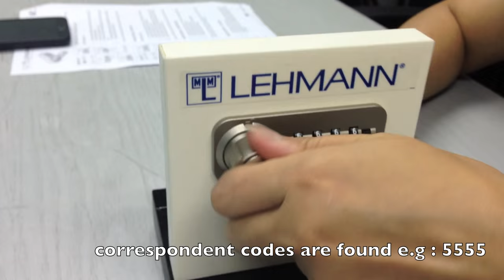Lehmann Dial Lock Manual Video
Lehmann Dial Lock Operation Instruction